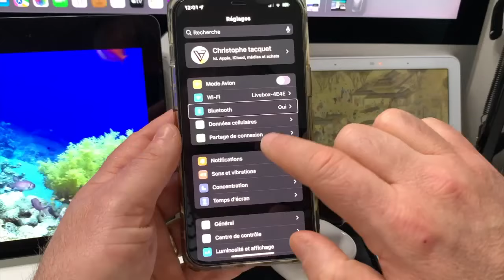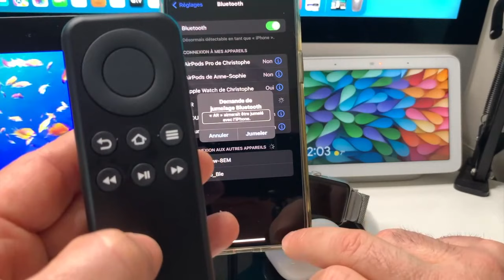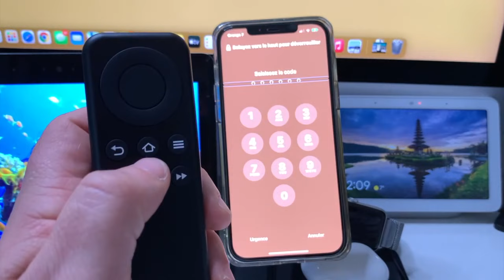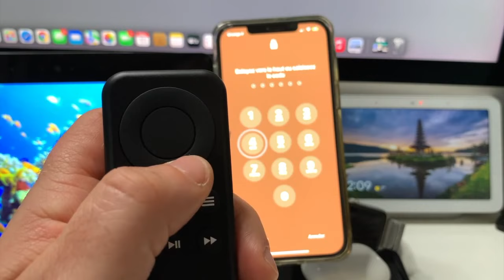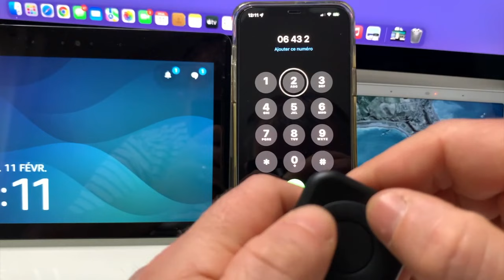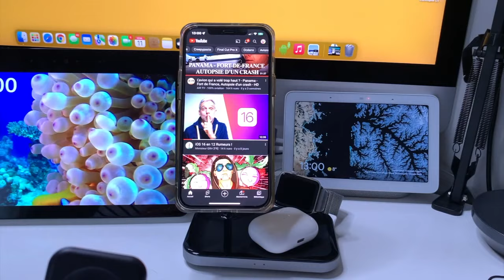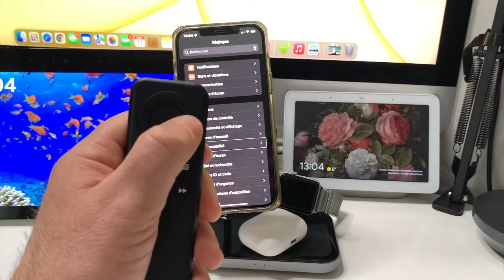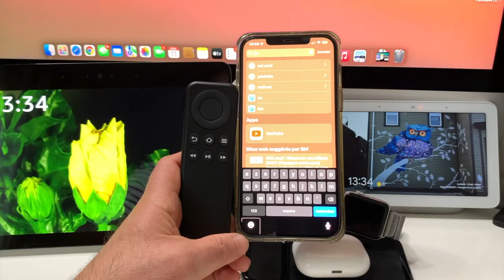Babul la première télécommande iOS pour iPhone : Télécommande accessible VoiceOver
La première télécommande qui rend complètement accessible votre iPhone avec VoiceOver la BABUL, la télécommande qu'il vous faut absolument dans votre poche une télécommande Bluetooth très simple d'utilisation gérer votre iPhone en toute accessibilité.
Babul la première télécommande iOS pour iPhone : Télécommande accessible VoiceOver pour moins de 30€